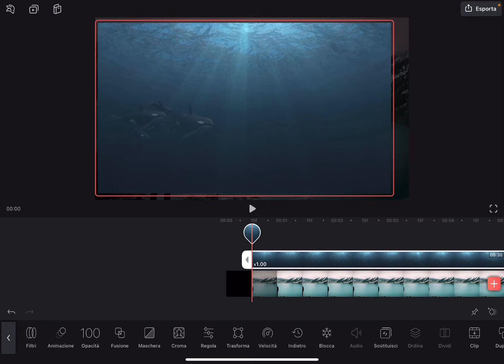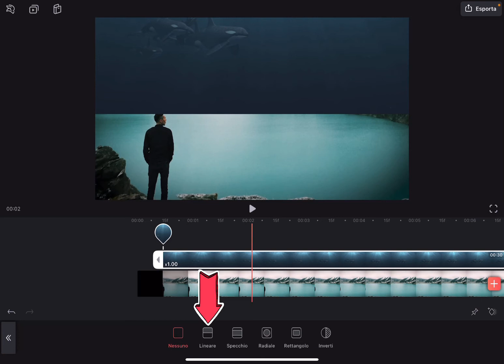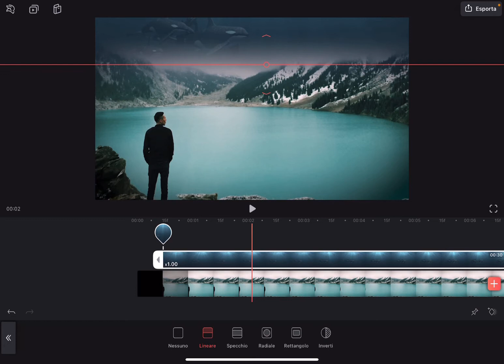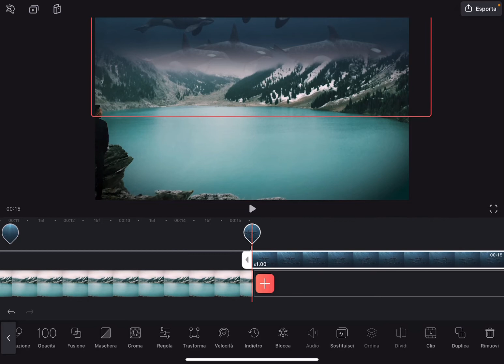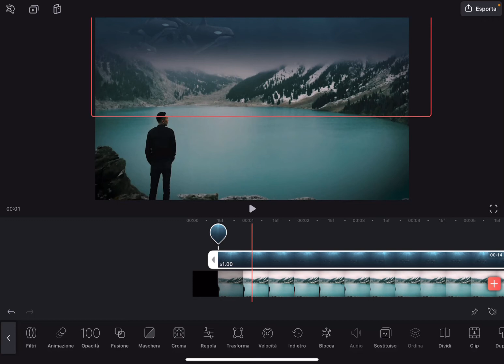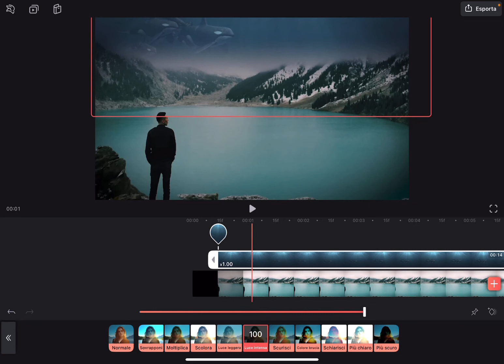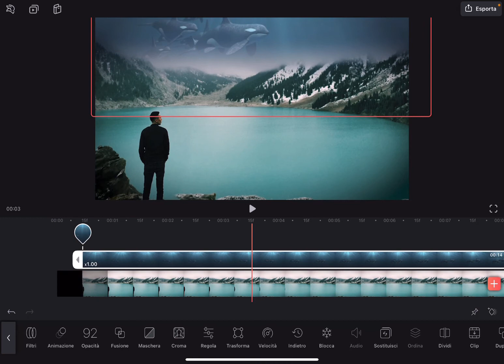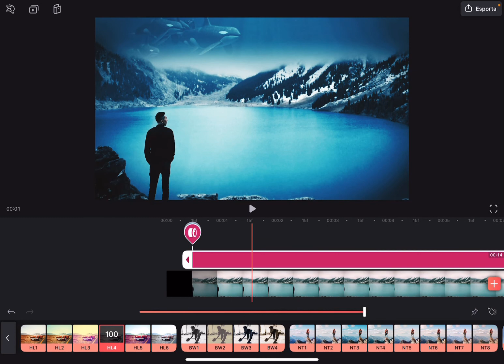La Fusione con Videoleap editing video, come fare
In questo Tutorial o video lezione, vediamo come si esegue la fusione tra due clip video con l’applicazione di editing video Videoleap, la più usata dagli youtubers professionali.